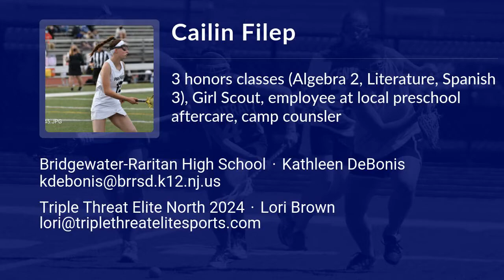Cailin Filep Lacrosse Highlights - NJ 2024 - Att. Mid. Def. Draw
Cailin Filep Recruiting Video.